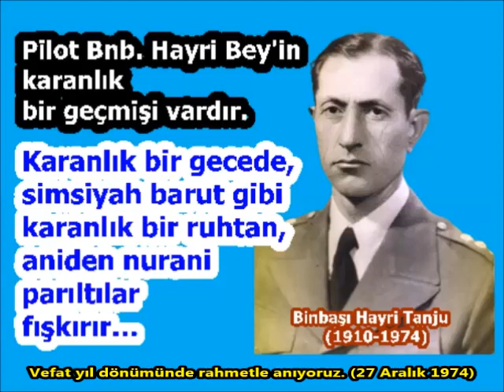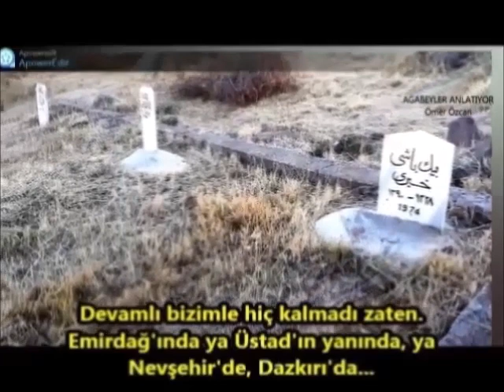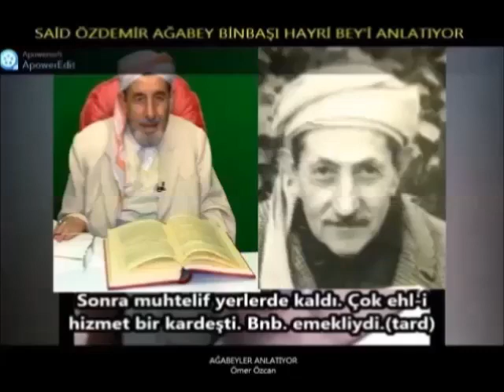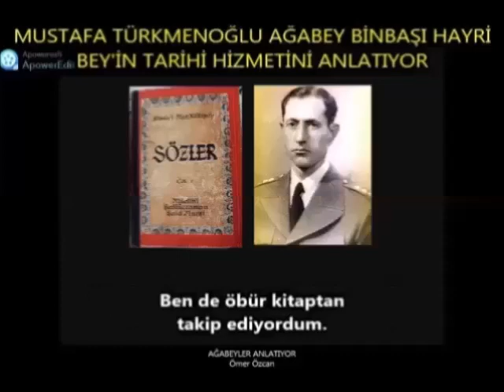Bu kahramanları unutmayalım unutturmayalım… Binbaşı Hayri Bey’in Risâle-i Nur’la hidayet destanı…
Binbaşı Hayri Tanju ağabeyi vefat yıl dönümünde rahmet dualarımızla anıyoruz. (D: 1910. Vefatı: 29 Aralık 1974)
Uçak Pilotu olan Binbaşı Hayri Bey’in filmlere konu olacak bir hayatı var. Berbat bir yaşantıdan; sadık ve fedakar bir nur talebesi kimliğini Allah Ona bahşediyor… Hayatı hayat buluyor… Hazreti Ömer gibi; kötü niyetle gidiyor, bir gecede Nur-u Kur’an’a talebe oluyor... Sanki yeniden yaratılıyor; Hayırlı Hayri oluyor... Hatıralar okununca görülecek ki; Binbaşı Hayri Bey’in hayatı, bir hidayet ve hizmet destanıdır…

Hani Üstad Bediüzzaman Hazretleri diyor ya: “Bazı fıtratlar tedricîdir, şey'en şey'en kalkıyor. Bazı fıtratlar da birdenbire parlıyor; barut gibi karanlıktan, birdenbire fışkırıyor. Eğer mizan istersen: İslâm'dan evvel Ömer, İslâm'dan sonra Ömer...”
Hayri Bey de öyle... Simsiyah barut gibiyken, ateşlenince fışkırıyor nuranî parıltılar…